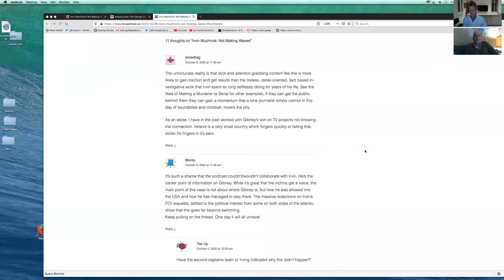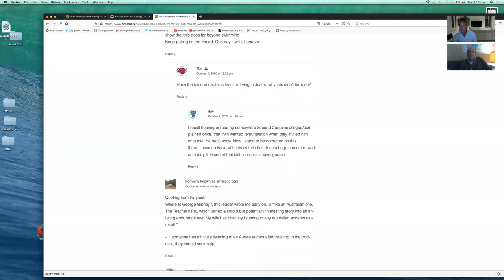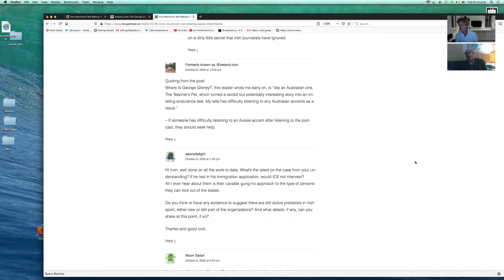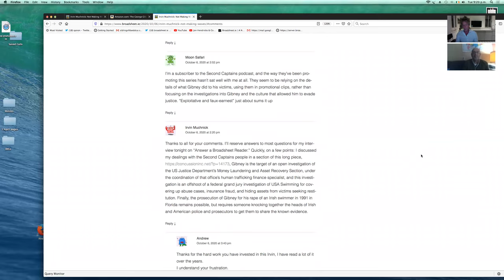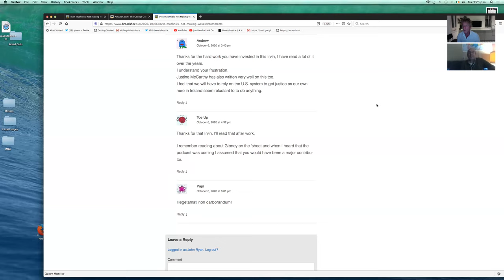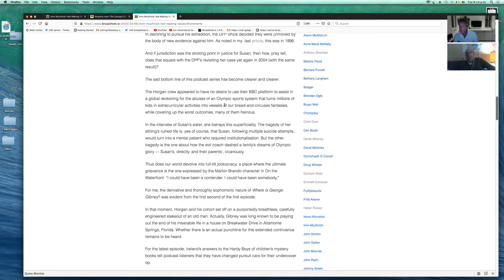Answer A Broadsheet Reader: Irvin Muchnick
American investigative sports journalist Irvin Muchnick, on the trail of former Irish Olympic swimming and child rapist George Gibney since 2015, answers your questions